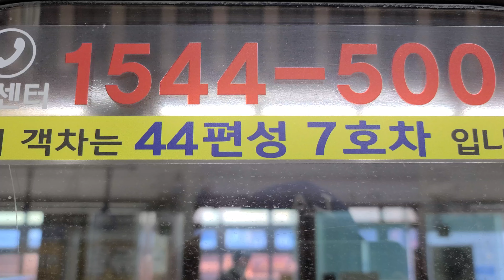부산도시철도 1호선 44편성 명륜~온천장 주행영상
소자:사이리스터 쵸퍼

Busan transportation corporation line 1 144 train Thyristor chopper engine Myeongryun~Oncheonjang running video

Train:144 train
Engine:Thyristor chopper engine